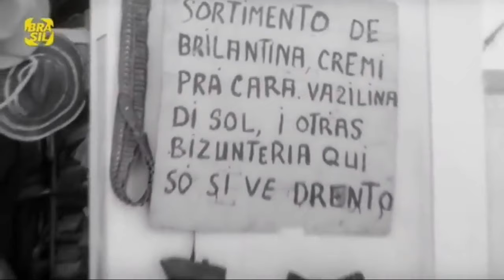LAMPIÃO SURPREENDE EM CUSTÓDIA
Quando esse fato ocorreu, Custódia era uma vila pertencente à atual Sertânia,
antiga Alagoa de Baixo.
Lugar aconchegante e simpática, de uma gente bastante ordeira, dedicada ao
comércio, à agricultura de subsistência e criação de bode.
É uma das cidades sertanejas que mais têm se destacado como lugar de paz,
mesmo quando o restante da região sofre com as atormentadas encrencas de
famílias, que levam muitos à morte.
Em Custódia, mesmo com os problemas que lhe são pertinentes, por ser uma
cidade igual às outras em qualquer parte do Brasil, o sossego reina.
O dia vinha amanhecendo – 11/02/1925 – como outro qualquer. Mas quem ia
abrindo a janela ou a porta de casa, ia tendo uma grande surpresa ao se deparar
com um grupo de cangaceiros em plena praça. Uns sentados no chão, outros
escorados nas árvores, na maior tranquilidade que se possa imaginar. Quem ia
passando para ir ao açougue comprar carne ou verduras apressava o passo com
receio do que pudesse acontecer ao dar de cara com Lampião e seus quarenta
cabras.
Texto retirado do livro "Lampião nem herói nem bandido a história" de Anildomá Willans de Souza.